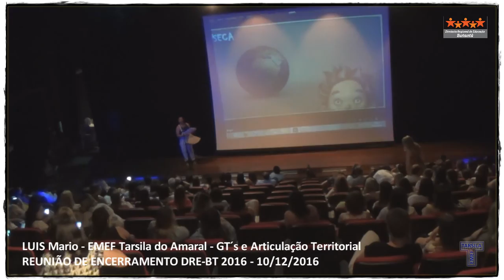EMEF Tarsila do Amaral - DRE-BT - Encerramento DRE-BT 2016 - Luis GTs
09/12/2016 - DRE-BT: REUNIÃO DE ENCERRAMENTO 2016: Relato das práticas e ações realizadas pelos GT´s (Grupos de Trabalho) e a Articulação Territorial realizadas pela Diretoria Regional de Educação do Butantã - Luis Mario da EMEF Tarsila do Amaral.